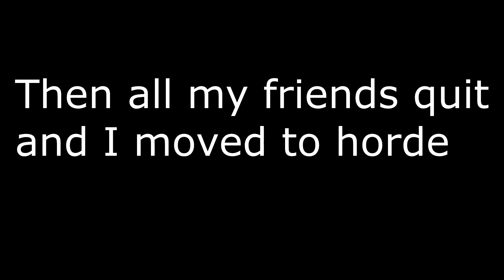Classic WoW compilation draft (other files corrupted and lost) poop emoji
DAMN YOU WINDOWS